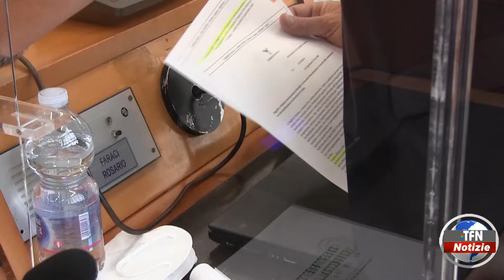Gela. Piano economico finanziario sui rifiuti, manca numero legale